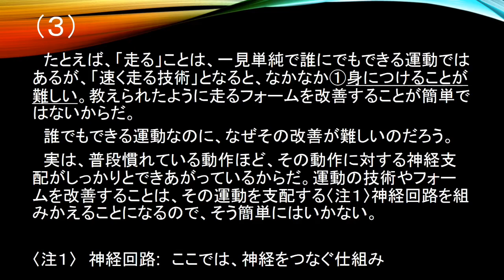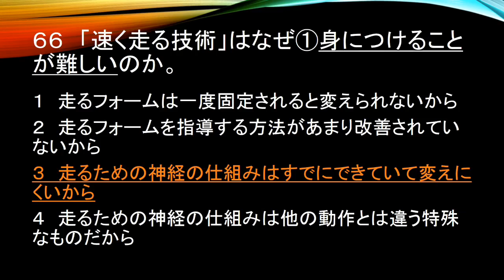Thursday JLPT N2 #17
Questions and/or Comments? to request a FREE 20-minutes' Consultation TODAY!